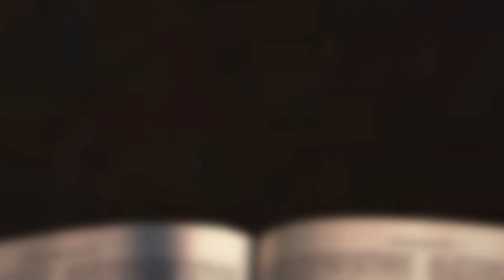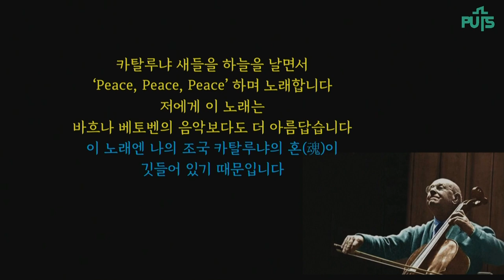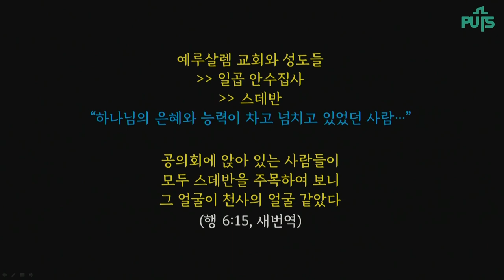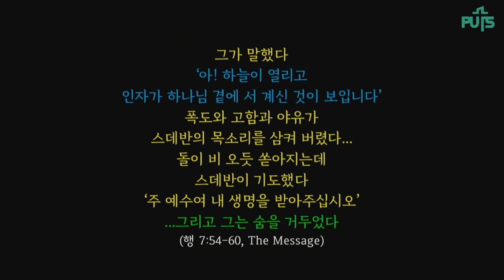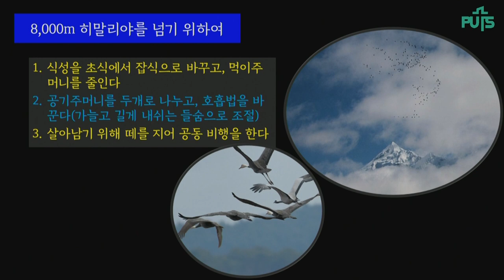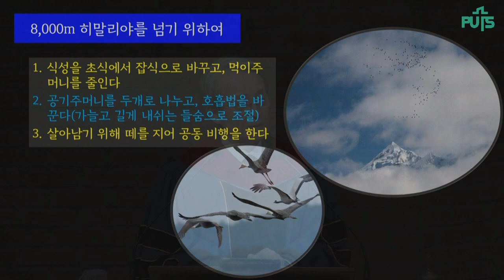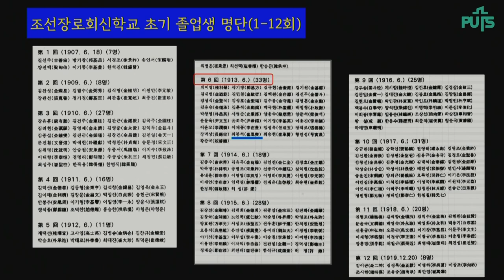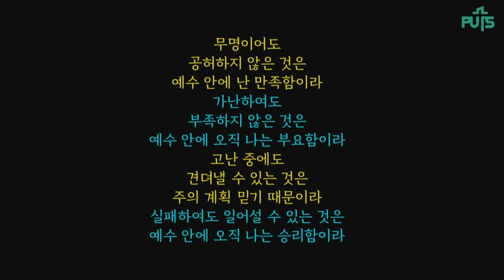[채플] 어두운 밤, 더 강해지다 | 장로회신학대학교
어두운 밤, 더 강해지다
본문: 사도행전 7장 54절~8장 8절
총장 김운용 목사
2023년 02월 28일 채플설교